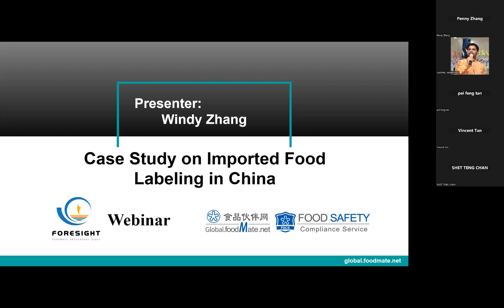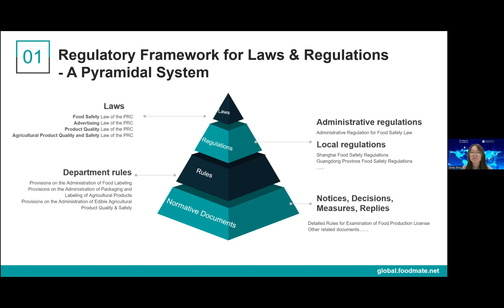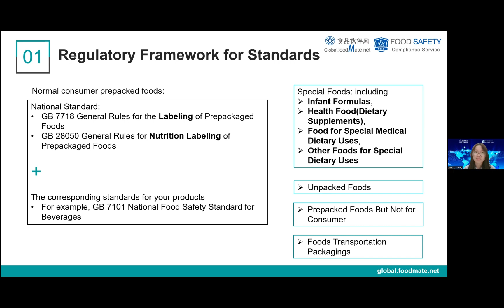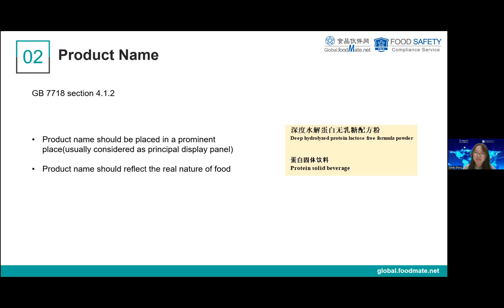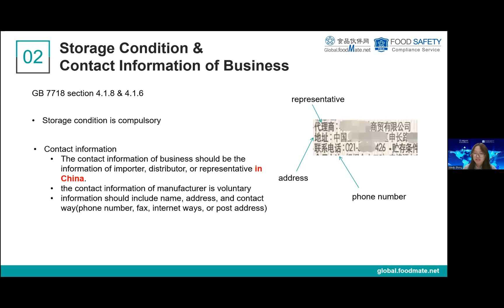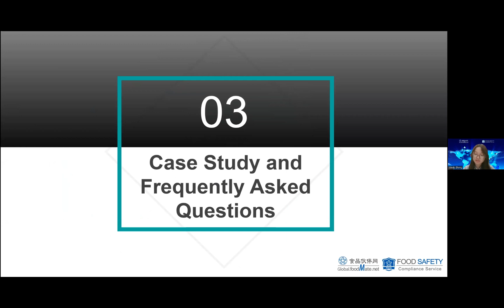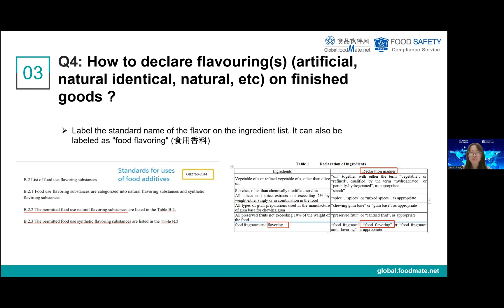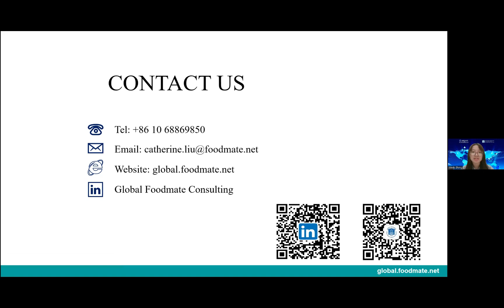Case Study on Imported Food Labeling in China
For companies with the demand to export products to the Chinese market, it's essential to understand and comply with China's intricate labeling regulations. Failure to do so can result in costly delays, penalties, and even loss of business. To help you avoid unnecessary loss, we spent much time on carefully preparing this upcoming free webinar, Case Study on imported Food Labeling in China.

In this webinar, our speaker will explain China's regulatory framework and requirements of imported food labeling , and share real cases on how to navigate those requirements while avoiding common pitfalls.

【Main Content】

-1.Regulatory framework of imported Food Labeling

-2.Regulatory Requirements of imported Food Labeling

-3.Case Study and Frequently Asked Questions